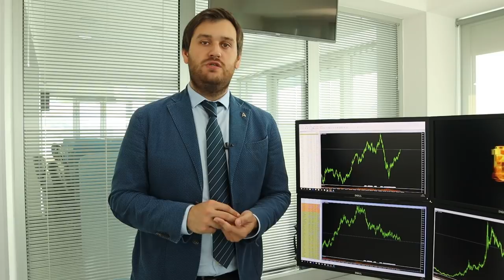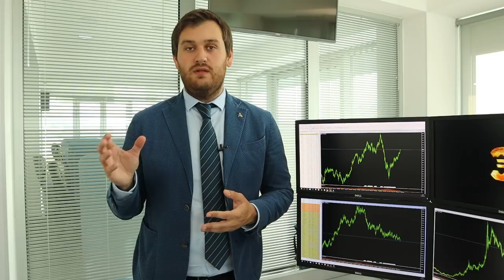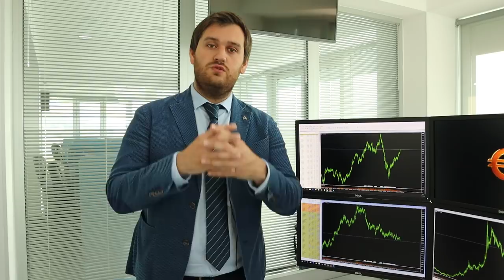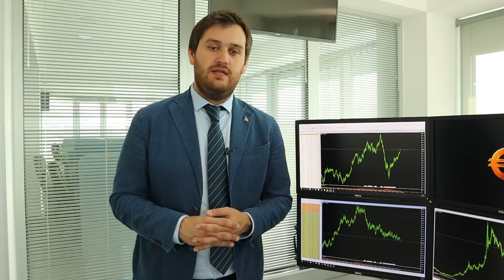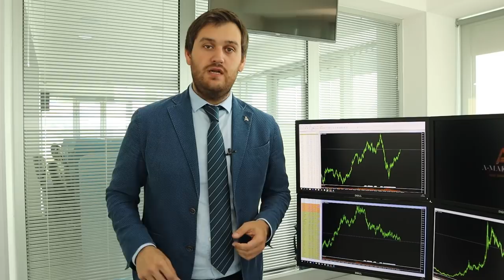Банк Канады обвалил курс национальной валюты.